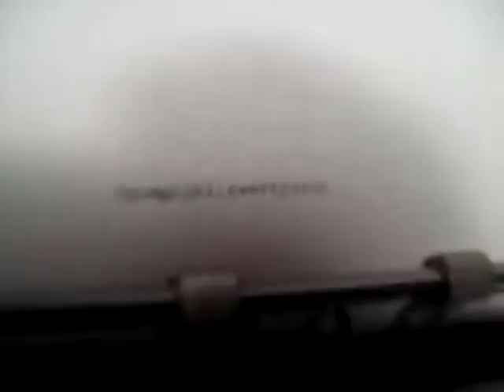Olympia SG3 desktop typewriter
Check out 'The Job' on venneburg.weebly.com

This typewriter is restored from scratch and 95% rust-free. Great working now.
Please read the story of this typewriter on my website.